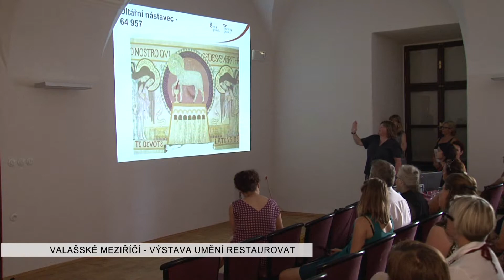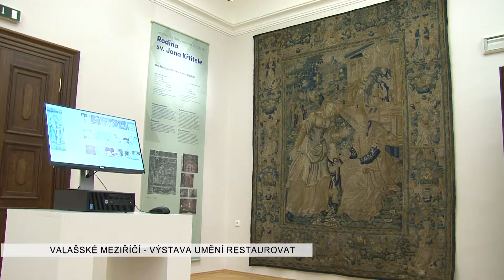VALAŠSKÉ MEZIŘÍČÍ: Výstava umění restaurovat